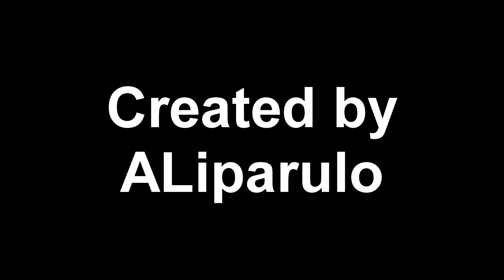CORE Stories, How I Became A Core Trailer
The Official Trailer of a new series I'm working on, hope you like it, and sorry for the recent absence.